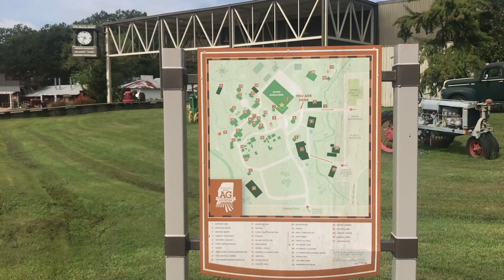Mississippi Science Fest 2018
Synergized by the LeFleur Museum District